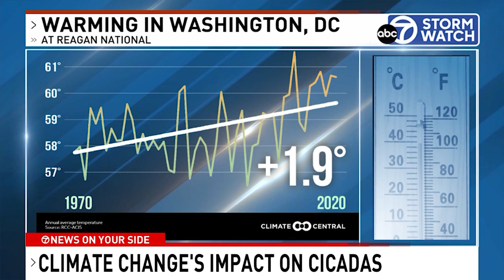Warming trends are changing where and when cicadas emerge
It has been 17 years since Brood X has swarmed the DMV. Now new trends reveal they may come up sooner and in areas that have never seen them before.

Scientists say it is likely climate shifts in a warming world that have played a role. Since 1970, the average temperature in Washington, D.C. has increased nearly 2 degrees and entomologists like Michael Raupp say it is changing the behavior of cicadas.

Plus, 7News health reporter documents COVID vaccination process, and Pandemic forced Americans to drastically change grocery habits

00:00 Cicadas
02:20 COVID vaccination process
04:59 grocery habits changed during pandemic